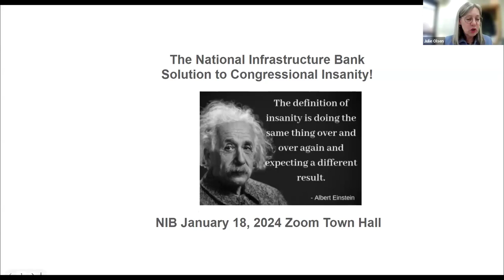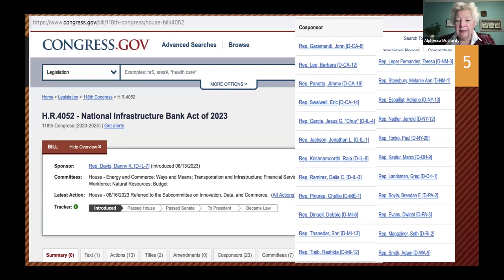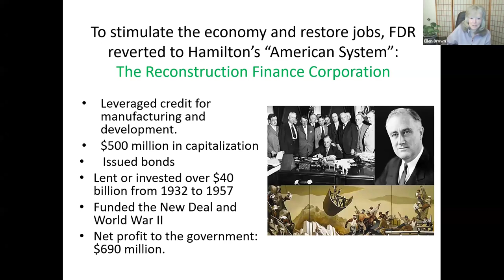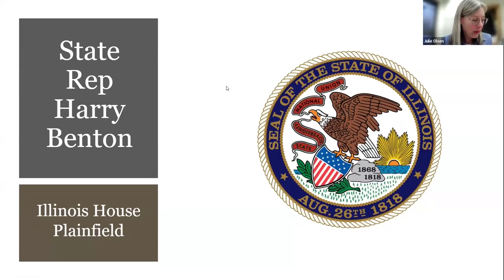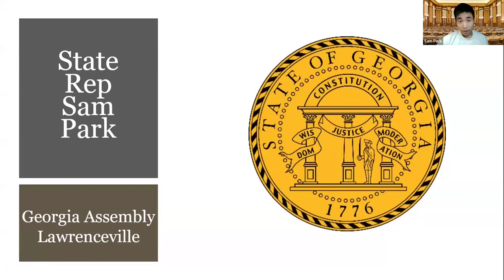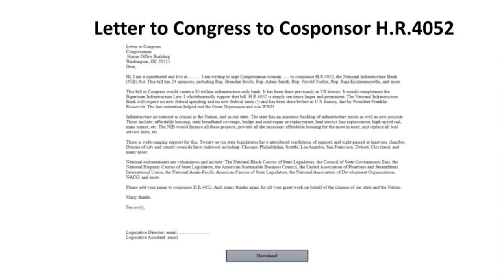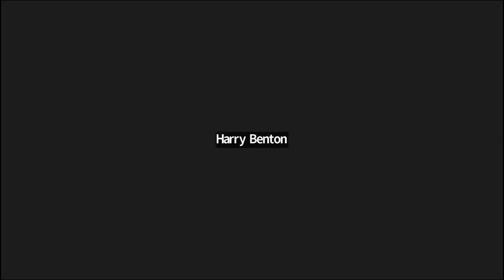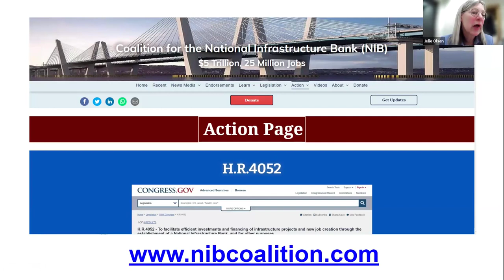National Infrastructure Bank Solution to Congressional Insanity! NIB Zoom Town Hall, Jan 18, 2024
Author and former Goldman Sachs executive Dr. Nomi Prins, Ph.D., Public Banking Institution Chair Ellen Brown, Esq., and former International Monetary Fund Senior Economist Alphecca Muttardy were joined by elected officials for a NIB Zoom Town Hall, “The National Infrastructure Bank Solution to Congressional Insanity,!” on January 18, 2024.
 Albert Einstein famously quipped “The definition of insanity is doing the same thing over and over again and expecting a different result.” This fits the behavior of many in Congress to a “T.” The congressional leadership will only spend through the budget. However, ever-deeper budget deficits prevent any new spending. Many are demanding more draconian budget cuts to “balance the budget.” That will cut revenue further and deepen the deficit! It will beget more cutbacks. Hence: They are insane!
On January 19, Congress is slated to vote on several provisions of the new budget. Or, not. They will tilt at more budgetary windmills again in February. The result is likely that they will do nothing.
The National Infrastructure Bank (NIB) solves the problem. It works “outside the budget” and would finance $5 trillion of urgently needed new projects. It would require no new federal dollars!
Support for the NIB, as embodied in HR4052 in Congress, is growing. There are already more cosponsors on the bill than in the previous Congress. Resolutions of support are being introduced into many state legislatures. Recently, the highly-regarded Journal of Critical Infrastructure Policy carried a 10-page feature article touting the legislation.
Every day the need for new infrastructure and industrial spending grows. 10 million or more lead water service lines need to be replaced. Cost: $100 billion. Only HR4052 has the money to cover this. The cost to repair and replace all water systems, including those that are now regularly flooding, under the stress of powerful storms: $800 billion or more. Again, the NIB has all the money. National High-Speed rail network, $1 trillion or more. The NIB has the funds. And everything else.
Congress is locked into the downward spiral of budget cuts, revenue declines, and decrepit infrastructure and inadequate industry. For many members, as per Bill Murray’s character in the movie “Groundhog Day,” life is a vicious cycle of insanity.
It is time to break the loop! Watch this timely and insightful Town Hall, and help mobilize support for the NIB and HR4052. Insanity has consequences, and they are not pretty.

Speakers:
Dr. Nomi Prins, Ph.D., author and former Managing Director, Goldman Sachs Group, Los Angeles
Ellen Brown, Esq., author and Chair, Public Banking Institute, Los Angeles
Rep. Erin Byrnes, Michigan House of Representatives, Dearborn
Rep. Kate Nugent, Vermont House of Representatives, Chittenden
Matthew Miller, Albany County Legislature, NY
Rep. Harry Benton, Illinois House of Representatives, Plainfield
Rep. Sam Park, Georgia House of Representatives, Lawrenceville
Moderator: Julie Olsen, MBA, small business owner, Chair, Progressive Caucus, Alaska Democratic Party, Anchorage